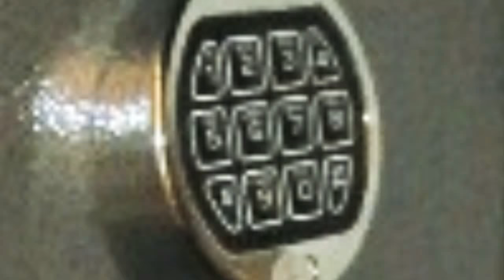OSCHINO ROC FREESTYLE 50 -16S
OSCHINO GIVING THE FANS A DAILY DOSE OF GOOD MUSIC. DOING ALL THE BEATS PEOPLE ARE SCARED TO TOUCH